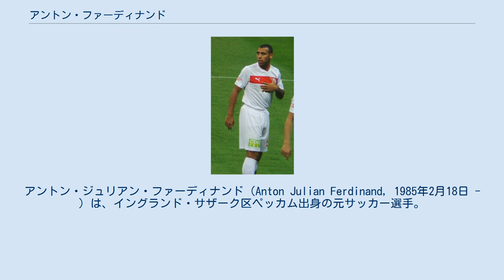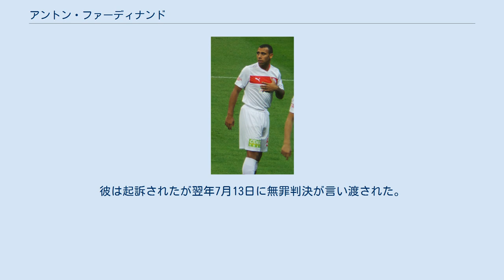アントン・ファーディナンド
セント・ミレンFCの選手
アントン・ジュリアン・ファーディナンド（Anton Julian Ferdinand, 1985年2月18日 - ）は、イングランド・サザーク区ペッカム出身の元サッカー選手。
現役時代のポジションはDF（主にセンターバック）。
 サッカーイングランド代表でキャプテンを務めたリオ・ファーディナンドは実兄。
また、従兄弟にあたるレス・ファーディナンドとケイン・ファーディナンドもサッカー選手である。
 ユース時代はウェストハム・ユナイテッドFCアカデミーで過ごし、2003年にトップチームデビュー。
5年間でリーグ戦100試合以上に出場した。
 2008年8月27日、サンダーランドAFCへ移籍金800万ポンドで加入。
ロイ・キーンが率い大型補強を進めるクラブと4年契約を締結した。
 2011年8月31日、プレミアリーグに昇格するクイーンズ・パーク・レンジャーズFCへ3年契約で移籍する。
 2014年8月11日、チャンピオンシップのレディングFCと2年契約を締結。
2015-16シーズンを以てマデイスキ・スタジアムを去り、8月27日にリーグ1のサウスエンド・ユナイテッドFCと1年契約を交わした。
 2018年9月14日よりスコティッシュ・プレミアシップのセント・ミレンFCで1年間プレーした後、2018-19シーズン限りで現役を引退した。
 2007年12月29日プレミアリーグ第20節マンチェスター・ユナイテッドFC戦では0-1の劣勢で56分から途中出場し、76分に兄リオの上を越えてきたコーナーキックをヘディングで叩き込む同点ゴールを決めた。
このゴールはウェストハム通算3000ゴールでもあった。
 QPR在籍時の2011年10月23日・チェルシーFC戦において、相手DFジョン・テリーから人種差別的な発言を受けたとされる。
彼は起訴されたが翌年7月13日に無罪判決が言い渡された。